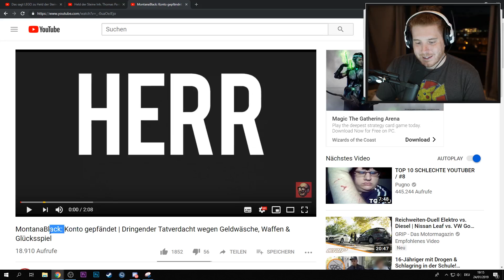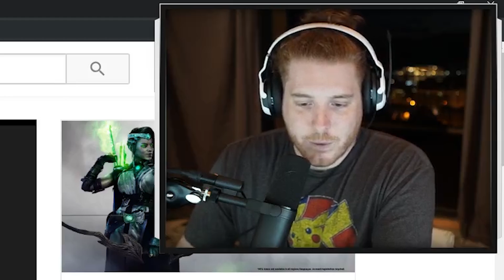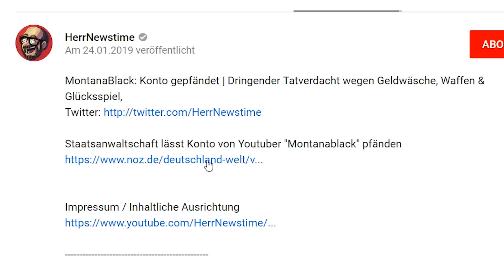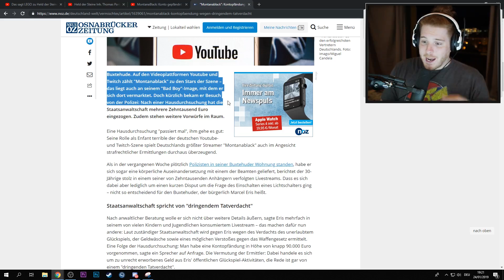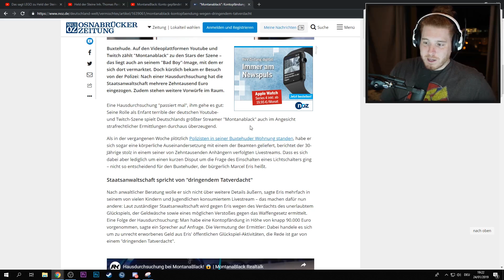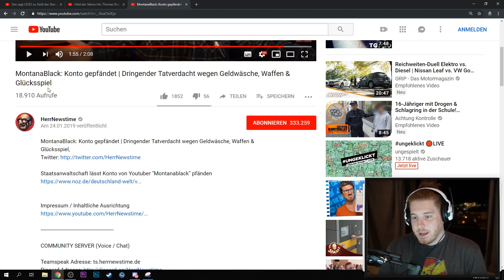Unge REAGIERT auf Montanablack Hausdurchsuchung